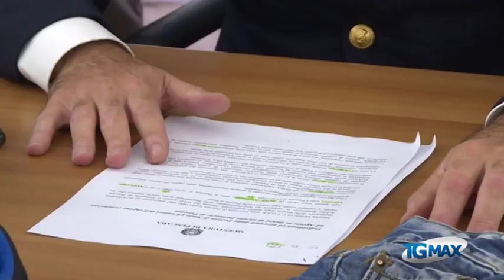Arrestati i rapinatori di farmacie, 4 colpi messi a segno ad agosto a Pescara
Arrestati i presunti autori di quattro rapine messe a segno ad agosto, in alcune farmacie di Pescara.
Le indagini degli agenti della Squadra Mobile della Questura di Pescara hanno consentito di identificare tre persone che a vario titolo, avrebbero avuto un ruolo nei colpi del 9, 15, 18 e 20 agosto, quando un individuo armato si era fatto consegnare gli incassi delle farmacie Di Giamberardino e Tiburtina, non riuscendo invece a consumare un'altra rapina presso la farmacia Zenobii per l'improvvisa reazione del titolare. Nei confronti di due indiziati è stato eseguito questa mattina il provvedimento restrittivo emesso dall'autorità giudiziaria. Una terza persona è stata indagata in stato di libertà.